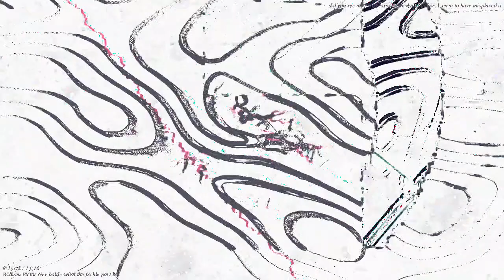[EPILEPSY WARNING] Movie 23 03 17 15h47m34s *Photosensitivity Warning*